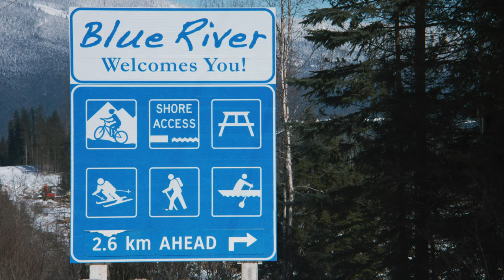LetsRideBC: Blue River 2022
Diverse and exciting are a few words that come to mind when describing snowmobile adventures in the Thompson Okanagan region.  As you travel North towards Blue River, the temperatures are usually colder in comparison to the South Okanagan which equates to ample deep dry blower powder, bluebird skies and incredible riding.